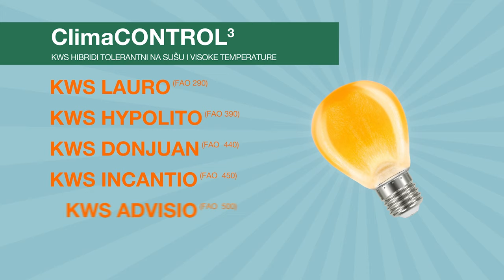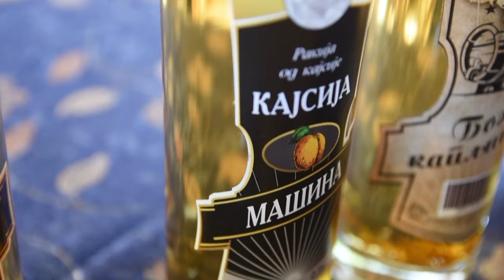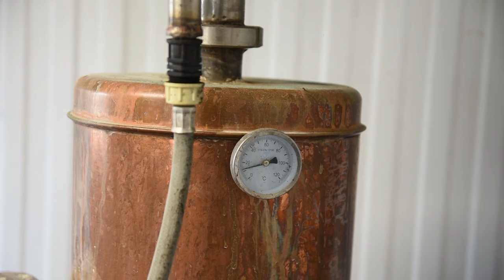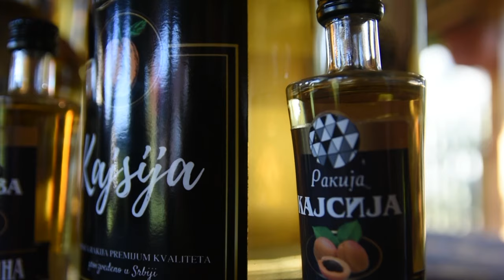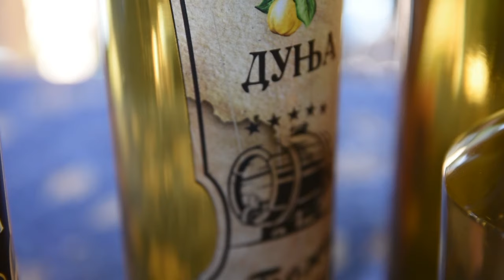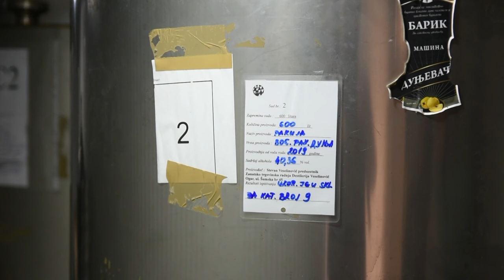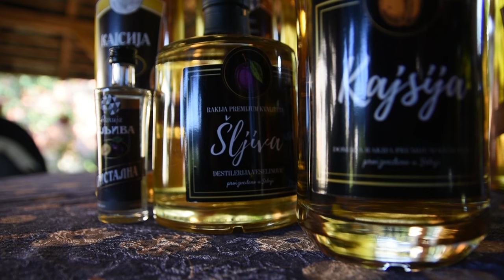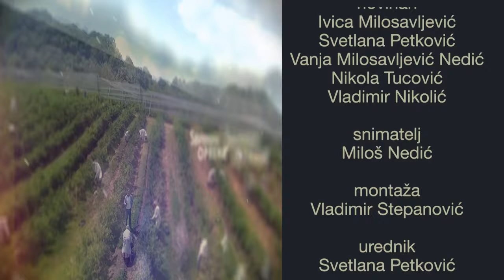Poljoprivredna emisija Farma 1153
U 1153. epizodi emisije Farma gledaćete reportaže koje su osvojile najviše simpatija gledalaca u mesecima koji su za nama.
Uživajte! :-)